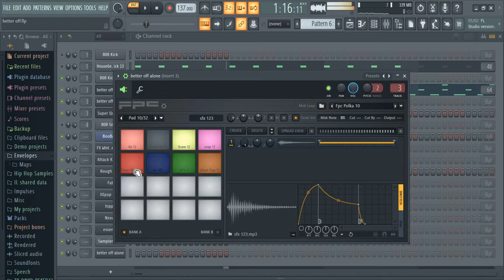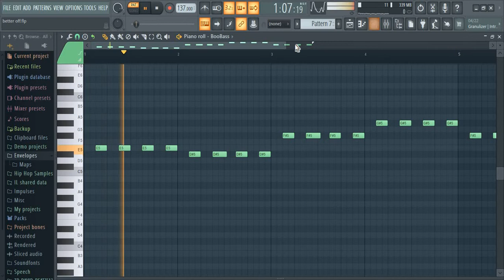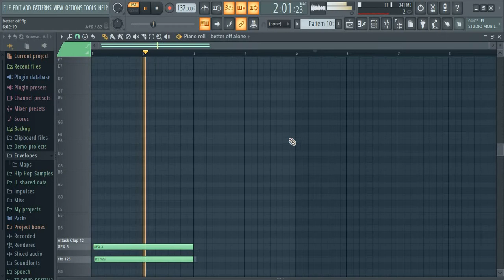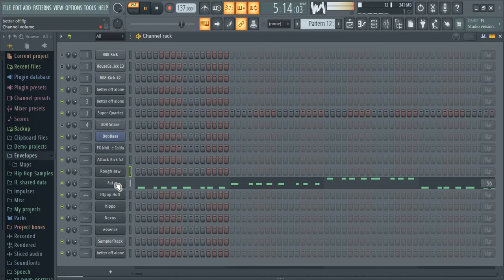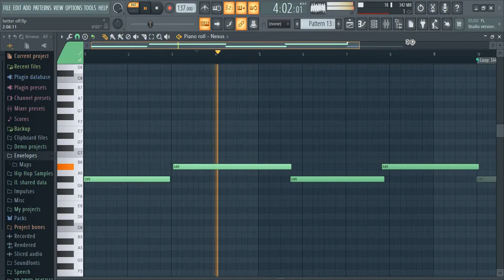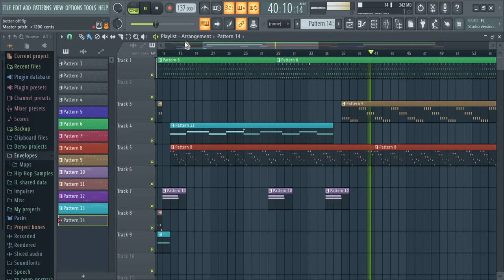Alice - Better off alone FL studio remake Tutorial